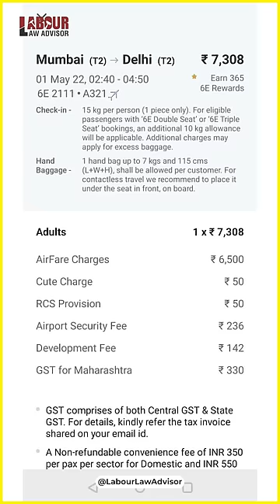Sabka Malik Adani LLAShorts 246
Adani Airports | Adani owns 90% of Airports! | Sabka Malik Adani
Editing: Prince Sogani
Content Research: Kunal Prajapat
Presenter: Rishabh Jain & Anadi Andy